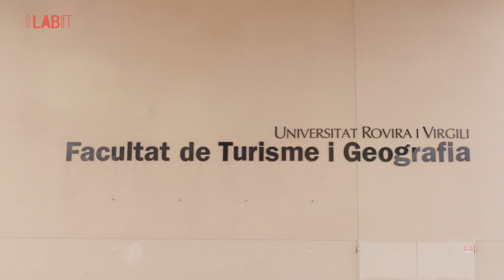Gestió del procés de transformació digital de les organitzacions turístiques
El 18 de desembre s'ha celebrat el Taller de Turisme ‘Gestió del procés de transformació digital de les organitzacions turístiques’, impartit per Jaume Clotet, consultor d’estratègia i transformació digital, en el que s'ha treballat amb professionals d’empreses i destinacions turístiques les palanques clau que s’estan emprant actualment per incrementar les vendes i l’experiència dels clients.
Gairebé una setantena de professionals han participat en aquest taller pràctic organitzat pel Laboratori d’Innovació i Intel·ligència Turística del Departament d’Innovació Turística del centre tecnològic Eurecat (membre de Tecnio) i el Patronat de Turisme de la Diputació de Tarragona.

El taller ha estat presentat per Marta Farrero, directora del Patronat de Turisme de la Diputació de Tarragona, i Jordi Calabuig, responsable del Laboratori d'Innovació i Intel·ligència Turística (LAB-IIT) d'Eurecat, i se n'han celebrat dues sessions a Costa Daurada, a la Facultat de Turisme i Geografia de la URV a Vila-seca,  i a Terres de l’Ebre, al Campus Terres de l'Ebre de Tortosa.

Etiqueta: Tatu2019 i